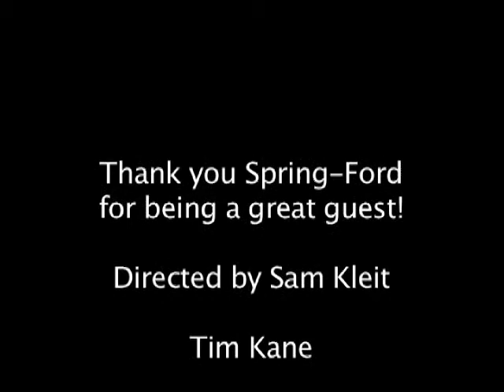PD 1E TIM STEVE SAM STUDIO SHOW